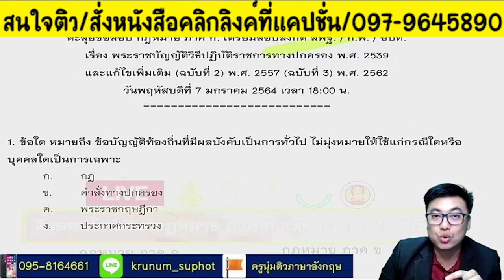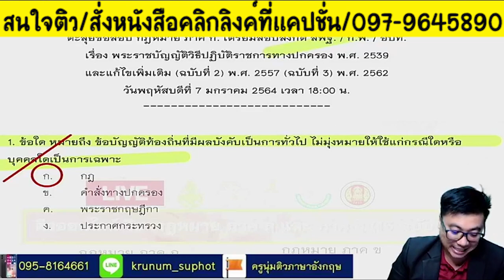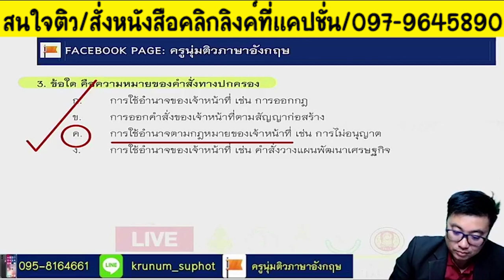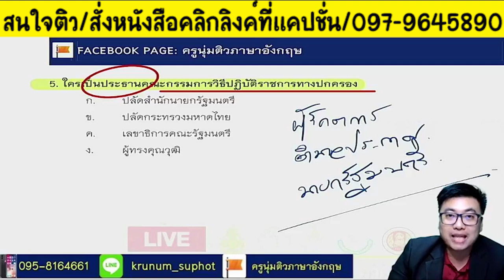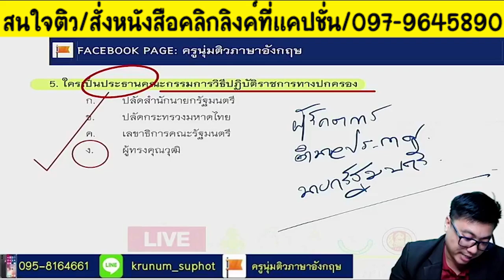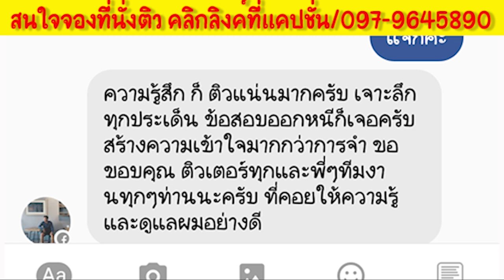📌เฉลยกฎหมายภาค ก. เตรียมสอบสังกัด สพฐ. / กพ. / อปท.